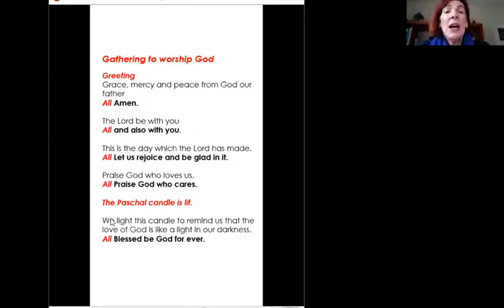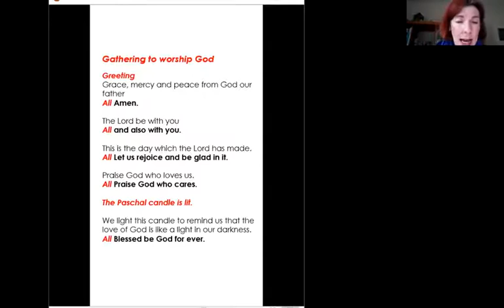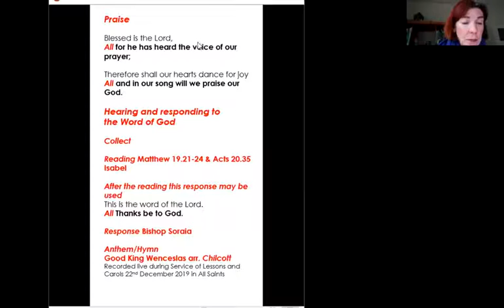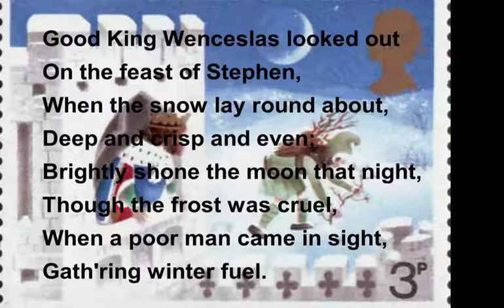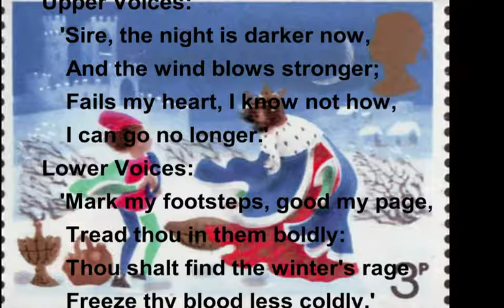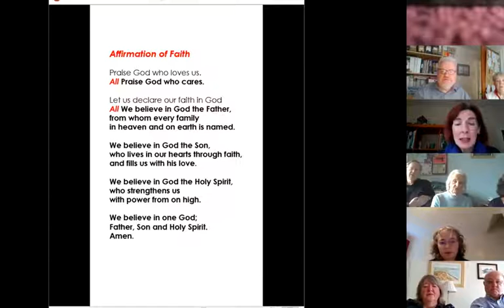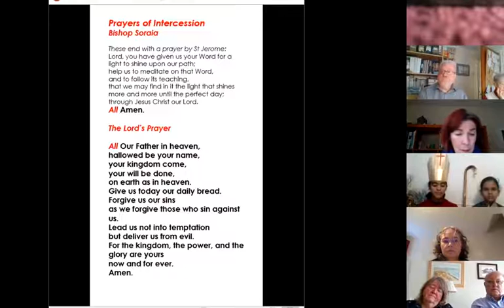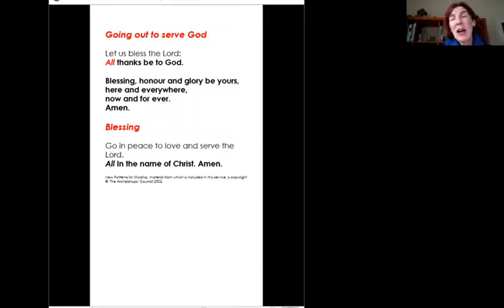Family Service with St Nicholas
Our monthly 'All the Church Family' service.  As it was the 6th of December we had a very special guest in the form of St Nicholas herself! And Good King Wenceslas 'looked out' on the 'feast of Nicholas' ! With Rev Jo Loveridge, a couple of our choristers, the choir and congregation recorded live at the Service of Lessons and Carols on 22nd December 2019 - and your webmaster (whoops!)